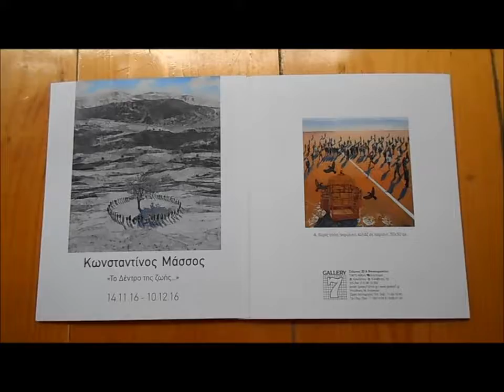Konstantinos Massos "Tree of Life" Gallery7